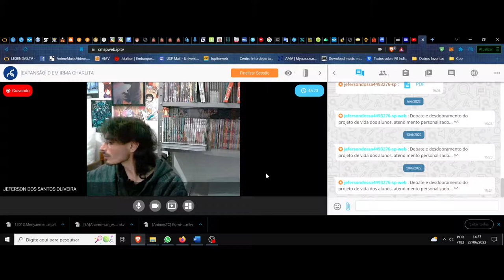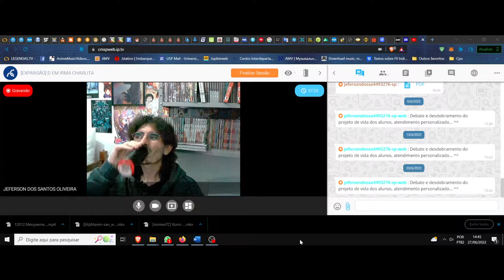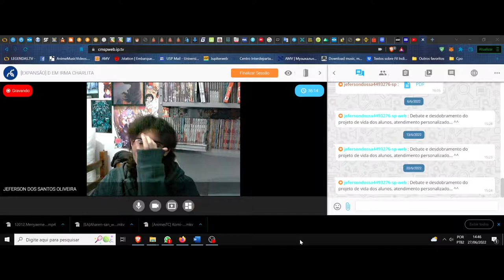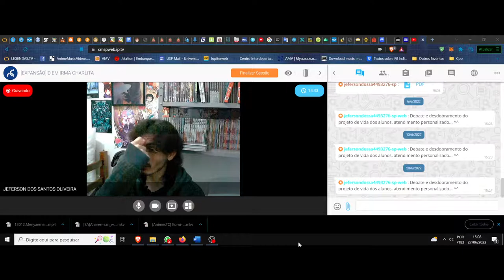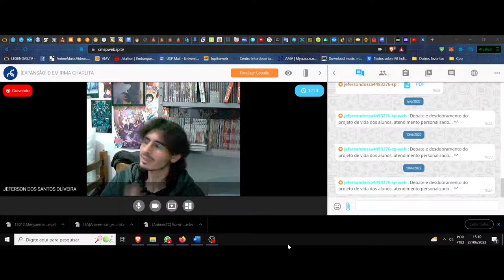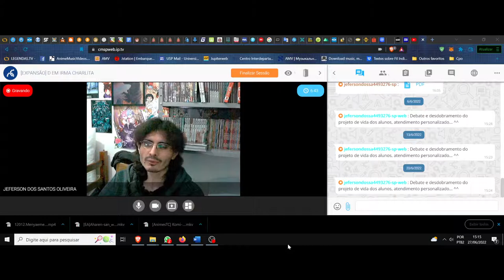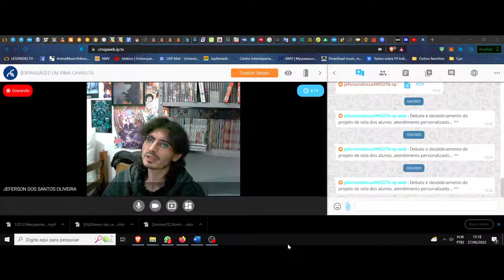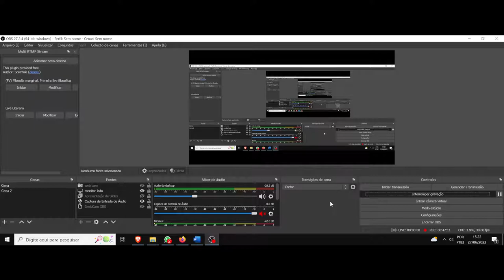(DC/22 01PV) Aula 19 Projeto de vida (27/06). Uma conversa sobre o futuro